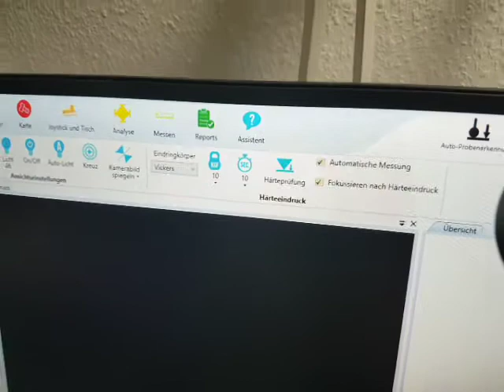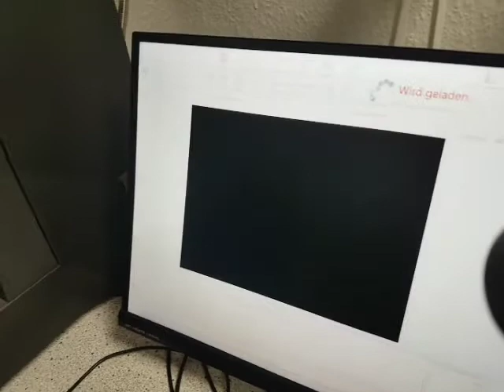Schneller Härteeindruck ohne Übersichtsbild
Natürlich kann mit dem Härteprüfer HZ50-4 auch mal schnell ein Härteeindruck erstellt werden ohne vorher erstelltes Übersichtsbild